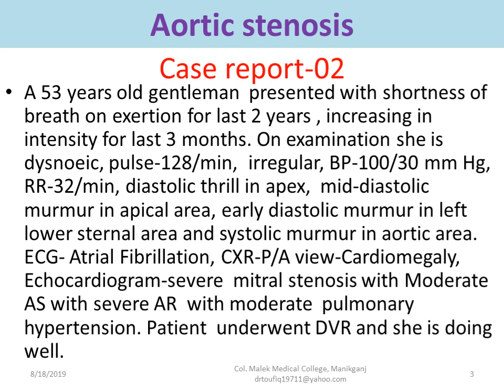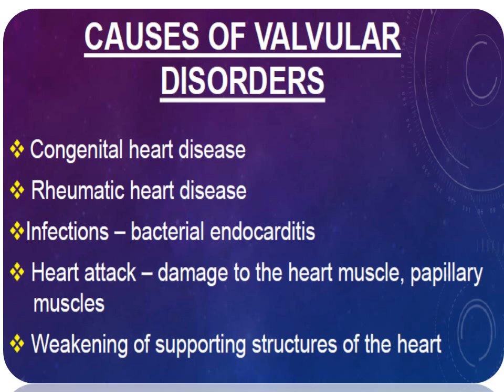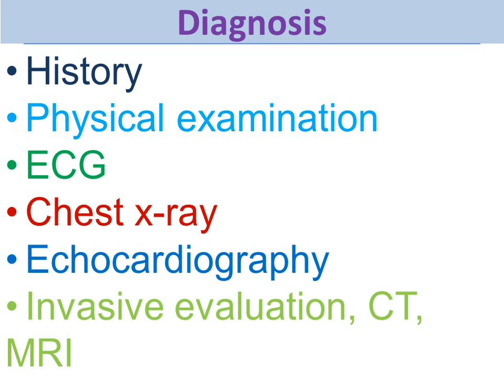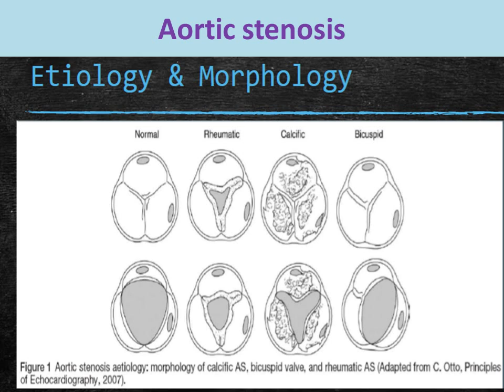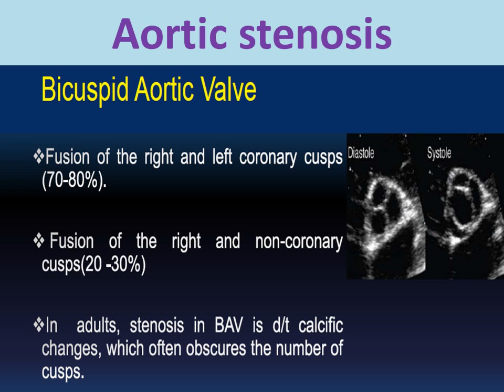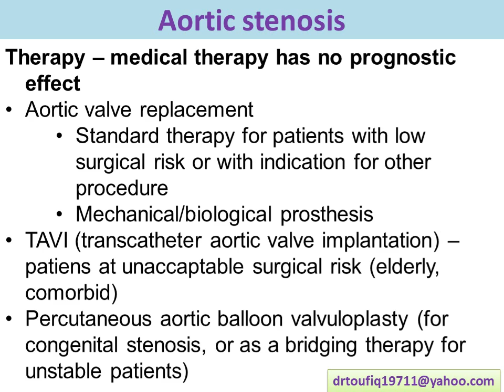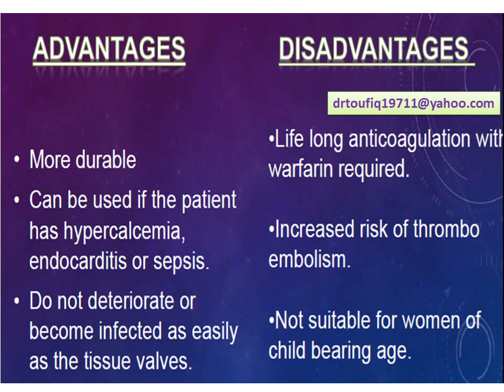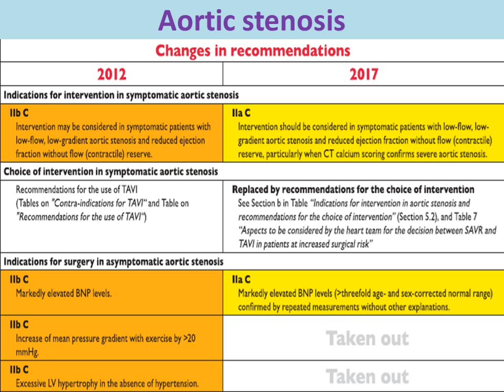Aortic stenosis for post graduates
aortic stenosis